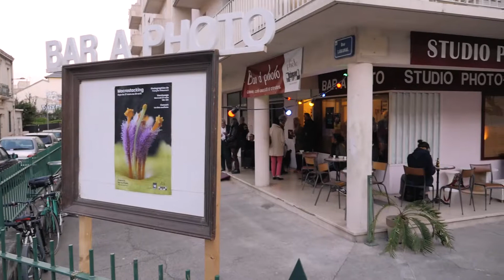Vernissage de François Thiaucourt @bar à photo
Petit récap Vidéo sur le vernissage de l'exposition Macrostacking du photographe et chercheur François Thiaucourt.